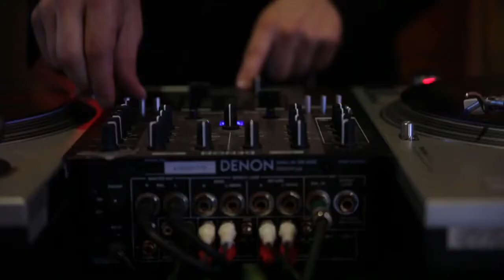Auto Palace Porsche Macan Launch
Auto Palace Porsche held the launch of the much anticipated Porsche Macan at the Roberto Clemente museum in Pittsburgh.  With 150 of our customers and delicious food and drinks, it was an evening that most will not soon forget.  Relive the evening with us!